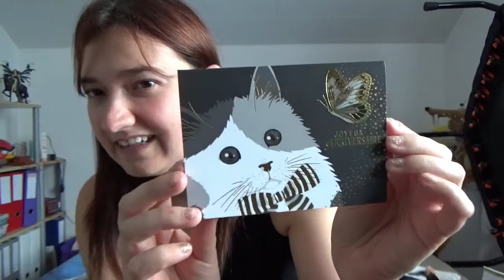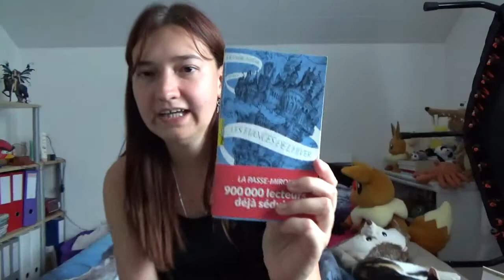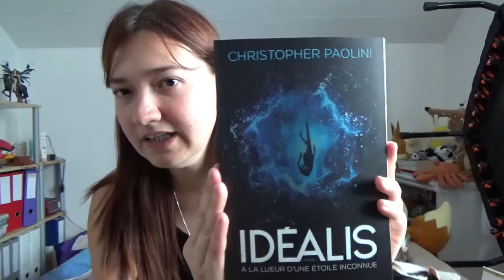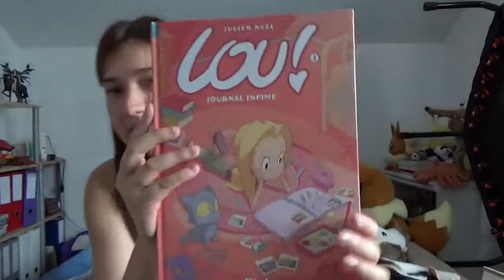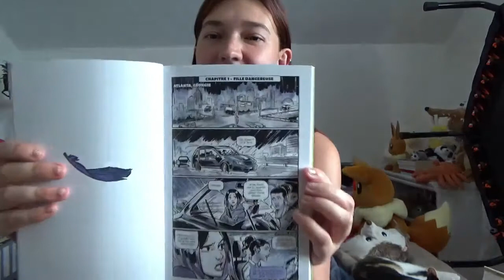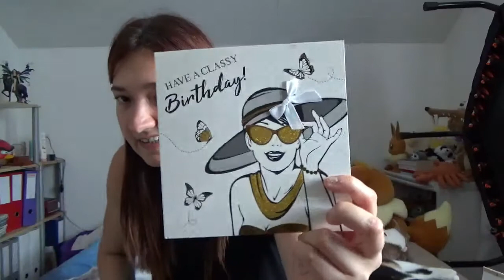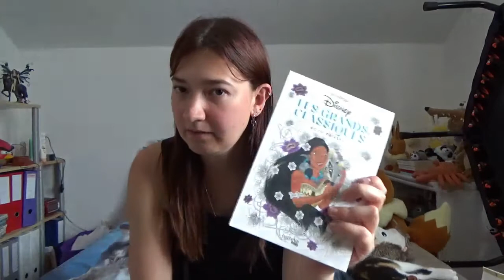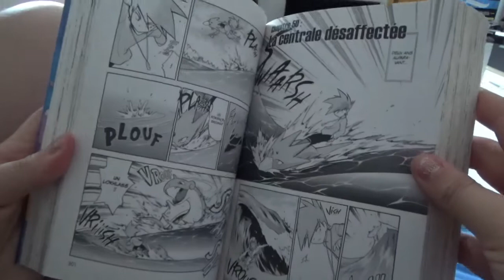🎁 Je vous présente mes cadeaux d'anniversaire 🎁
ℹ LIENS & INFOS UTILES

📚 LIVRES CITES  :

1. La Passe-miroir tome 1 : Les Fiancés de l'hiver - Christelle Dabos
2. Idéalis tome 1: À la lueur d'une étoile inconnue - Christopher Paolini
3. Lou ! tome 1 : Journal infime - Julien Neel
4. Teen Titans tome 0 : Raven - Kami Garcia et Gabriel Picolo

🕯 AUTRES OBJETS  :

Bougies :
-  The Country Candle Compagnie
- Le comptoir de la bougie

Thé :
- Monthe

Bloc coloriage Disney :
- Petit bloc coloriage : Les grands classiques

🌐 POUR ME RETROUVER :

LIVRADDICT :  devoreusedelivresch